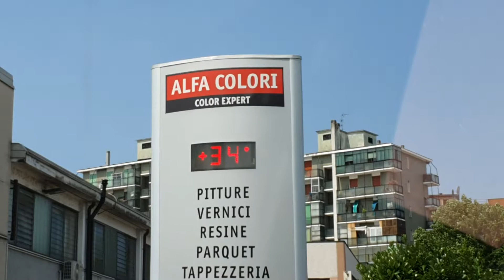Rispetto a ieri ci sono 2° di meno però fa lo sesso caldo più ventilato oggi